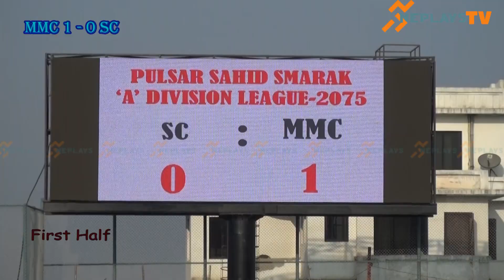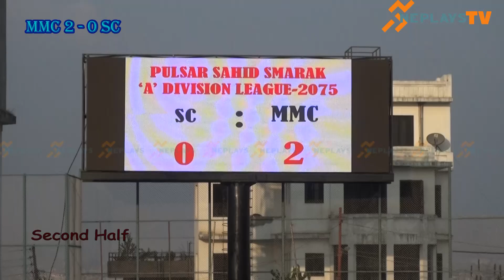MMC vs SC All Goals and Highlights 2018/12/27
Manang Marsyangdi Club: A Division League 2075 Champions